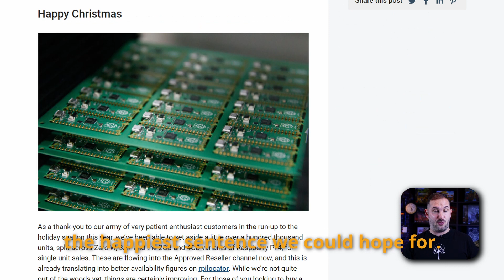Raspberry Pi is BACK! The shortage ends! The Return of the King (2023)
📜 Raspberry Pi is coming back! The shortage is over! Eben Upton, CEO of the Raspberry Pi Foundation, has stated that restocking of Raspberry Pis is weeks away! Check out the video for more information.

Raspberry Pi 4

🎯 Products I believe in

I'm always listening to books and podcasts while driving or traveling.

🎯Audible Premium Plus with 2 free audiobooks:

Reading is the gateway skill that makes all other learning possible.
🎯Kindle Unlimited Membership: